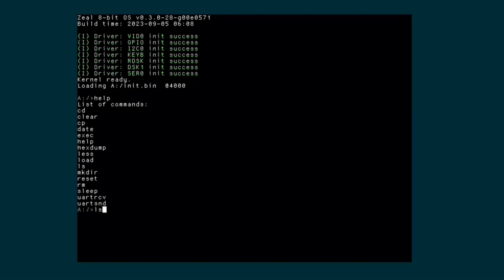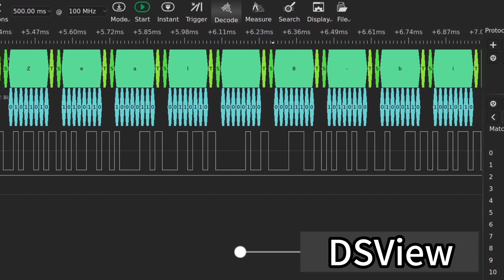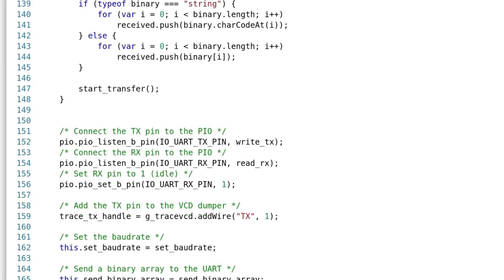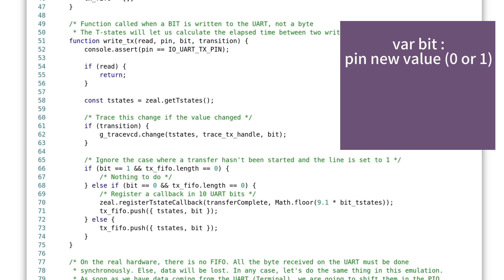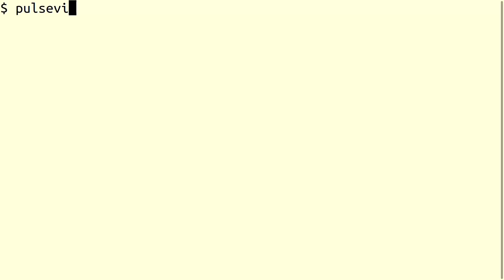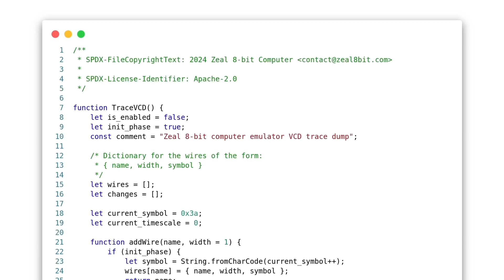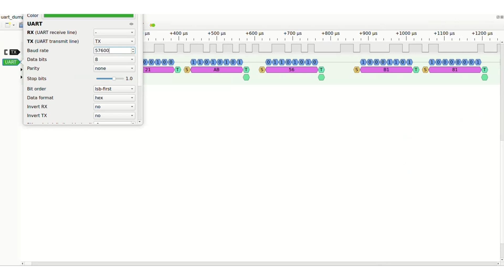Cycle accurate emulator for time sensitive debugging [Zeal 8-bit Computer Emulator]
IT IS ALSO AVAILABLE ON ALIEXPRESS

Hello world!

In this video we will see how time sensitive protocols, such as I2c or UART, can be debugged in an *emulator* thanks to our cycle accurate Zeal 8-bit Computer emulator and trace files!